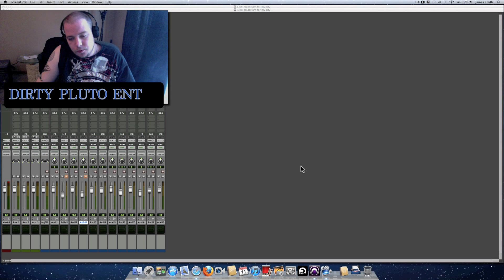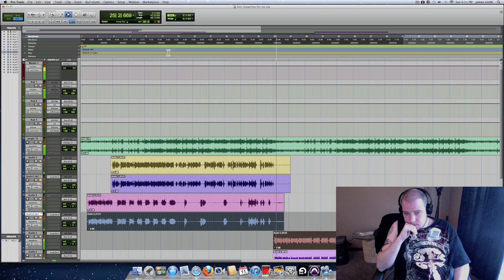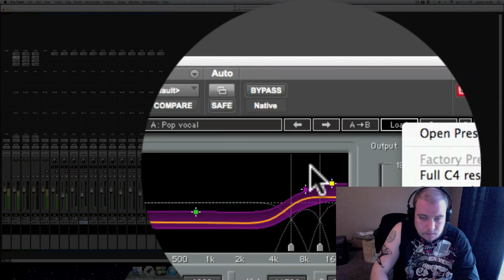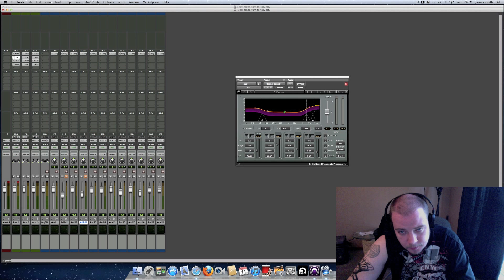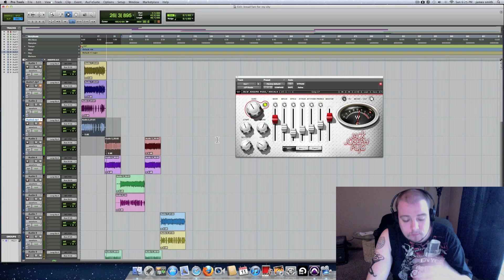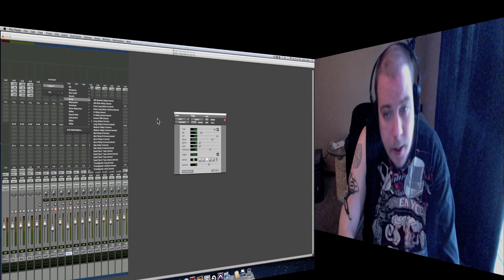mixing down in pro tools 10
mixdown